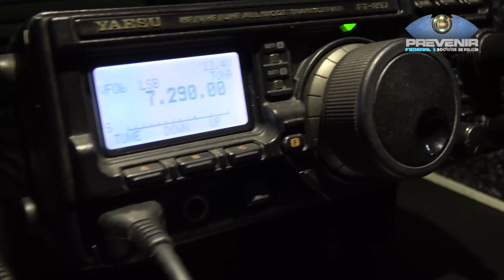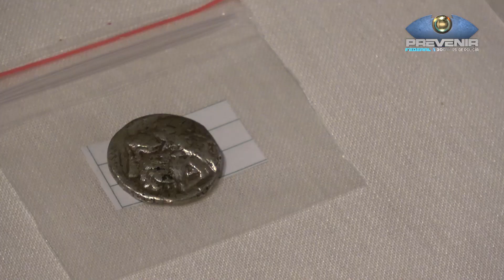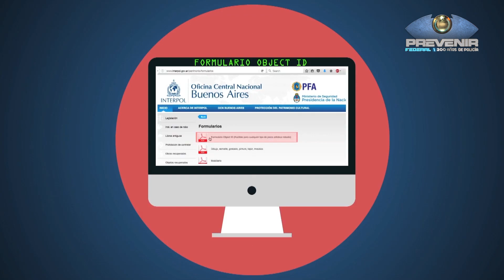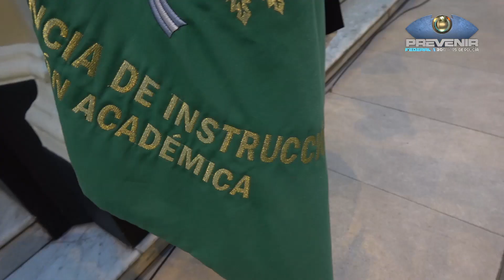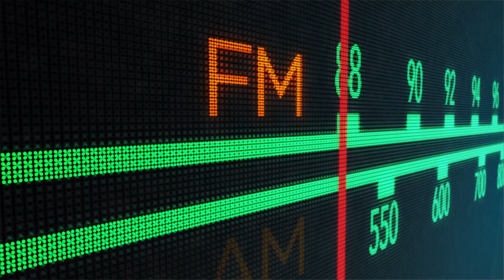PREVENIR FEDERAL │ DOMINGO 18 DE JULIO DE 2021 - BLOQUE 1